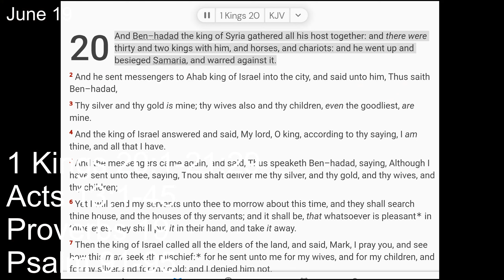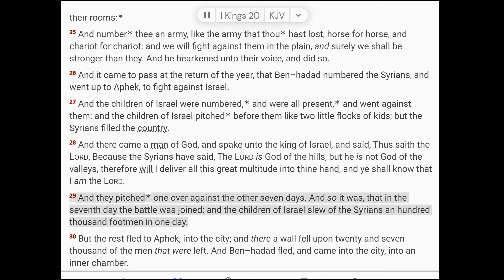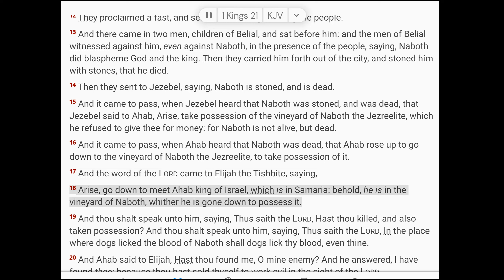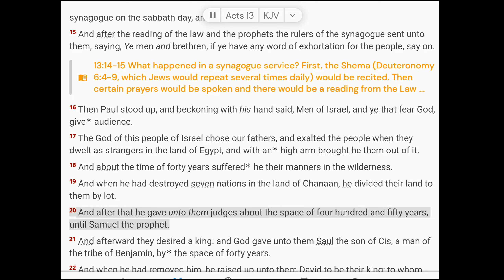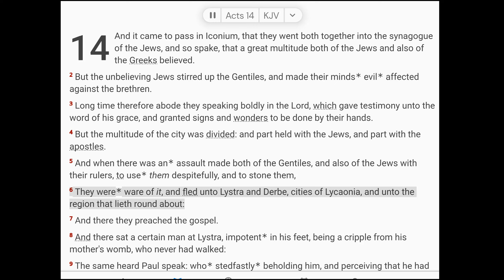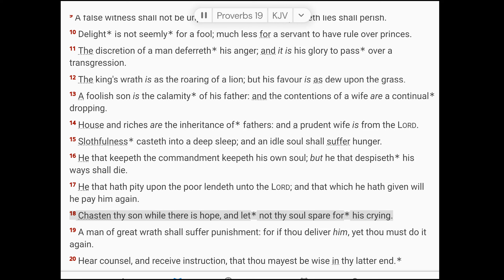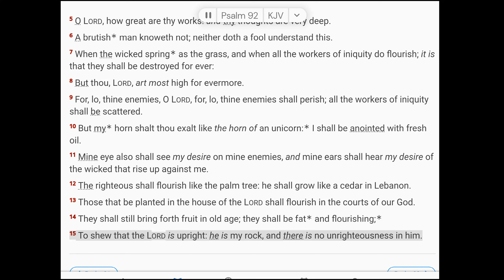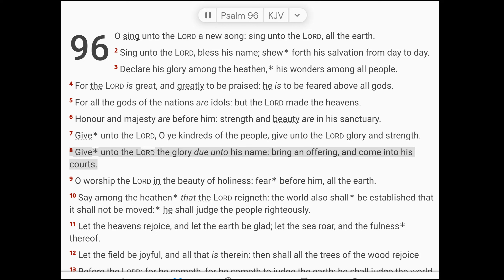June 19 Scripture Reading